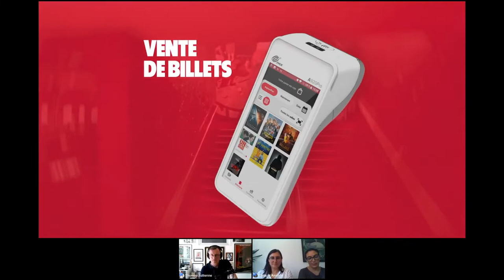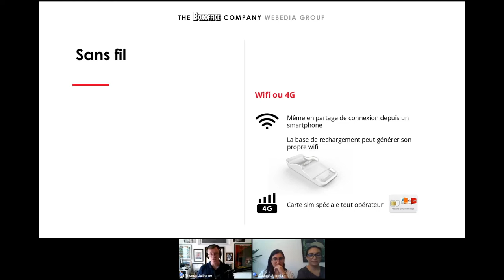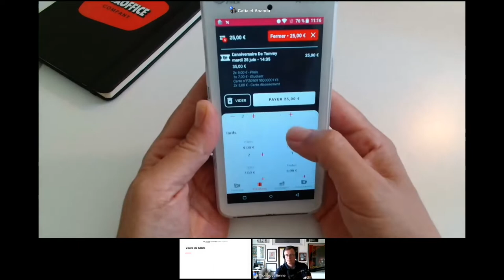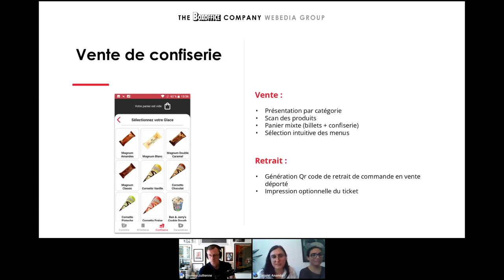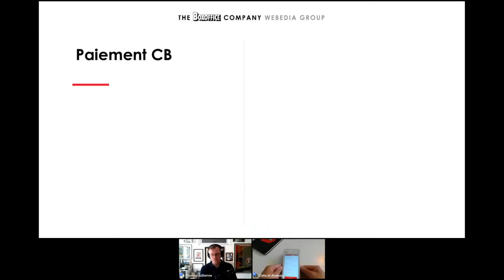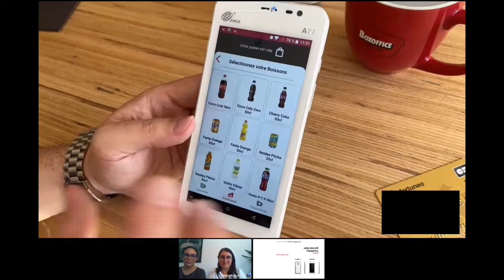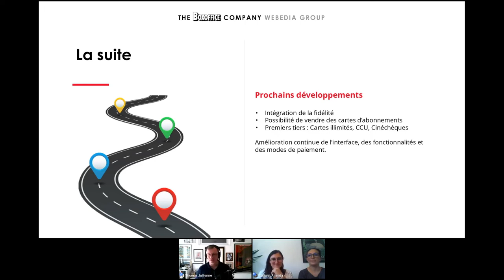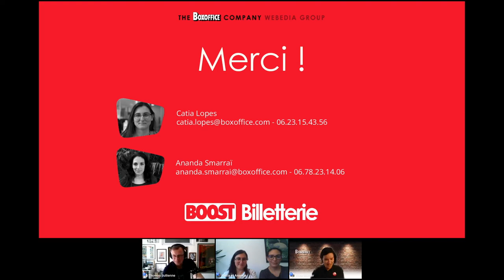Live Session Spéciale BOOST Billetterie - Point de vente mobile tout-en-un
Assistez au replay de notre Live Session du 28 juin 2022, dédiée à la présentation complète de notre point de vente mobile tout-en-un :
- Démonstration
- Description de toutes les fonctionnalités
- Focus sur le paiement
- Vente en mobilité : comment l'utiliser dans votre cinéma ?
- Les évolutions à venir de notre logiciel développé en interne
Thomas Jullienne, Catia Lopes, Ananda Smarraï et Alice Burger animent cette Live Session.